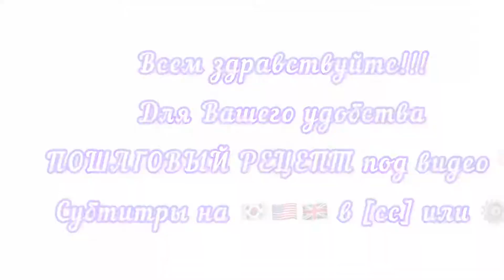Сочные, хрустящие "чебуреки" идеальный рецепт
Выход 16~17 штук среднего размера

Ингредиенты:
Крутой кипяток-250мл
Растит.масло-3ст.л
Соль-1ч.л
Мука-500гр

Начинка:
Фарш говяжий-300гр
Лук-250гр
Соль,черный перец
Вода-50 мл

Как приготовить:
1)В чашу просеиваем муку,делаем в середине углубление,вливаем крутой кипяток с солью,растит.масло и замешиваем тесто,вымешиваем до гладкости около 3 минут,затем оставляем отдохнуть на 20 минут
2)Делаем начинку:мелко нарезанный лук добавляем в фарш,солим,перчим,добавляем воду и перемешиваем
3)Тесто делим на кусочки,и раскатываем в тонкую лепёшку,ложим начинку и хорошо соединяем края чтобы во время жарки чебуреки не открылись
4)Жарим чебуреки в большом количестве на среднем огне,во время жарки поливаем чебуреки горячим маслом,благодаря этому они получаются очень пузырчатыми,воздушными,и приобретают более ровный красивый цвет.
5)Подаём горячими и вкушаем🙃